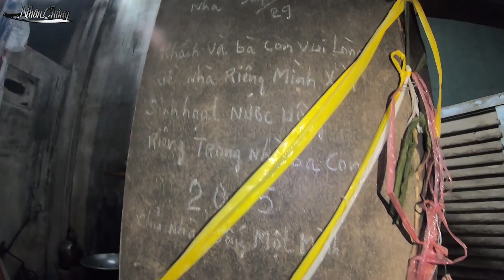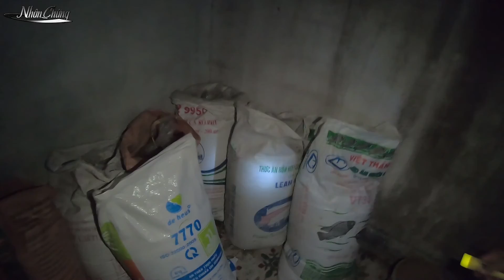Cuộc sống kỳ lạ không điện nước của ông lão bán đậu phộng 1.000 đồng, vẽ nhãn hiệu bằng tay (Phần 2)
Chú Năm có một cuộc sống lập dị trong căn nhà không điện nước. Hàng chục năm qua, chú vẫn giữ ngành "công nghiệp đậu phộng Thuận Phát" của mình. Mỗi bịch đậu phộng chỉ có giá 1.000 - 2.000 đồng, nhưng mất đến cả tiếng cho việc vẽ nên 2 - 3 tờ nhãn hiệu Thuận Phát. Trong căn nhà chú đầy những bản đồ, giấy viết, vật dụng kỳ lạ. Vì sao chú lại trở nên như thế, cùng Nhân theo chân anh Phong Bụi tìm hiểu nhé!

🔴Mời mọi người xem lại Phần 1 để rõ hơn về cuộc sống của chú Năm

© Bản quyền video thuộc về kênh Nhân Chứng. Vui lòng không reup dưới mọi hình thức.
© Copyright by Nhan Chung - Do not Reup.